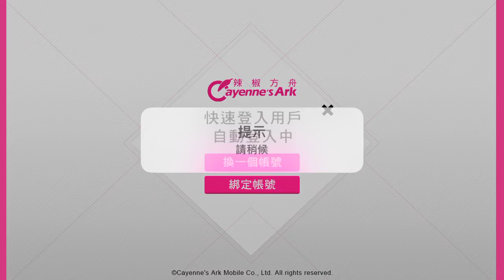《少女與戰車戰車道大作戰》手機遊戲玩法與攻略教學!